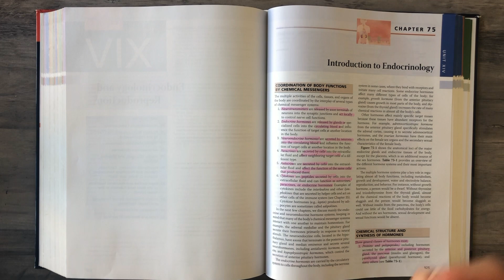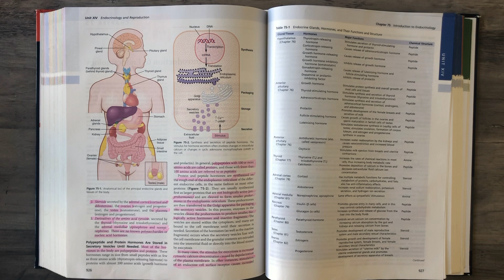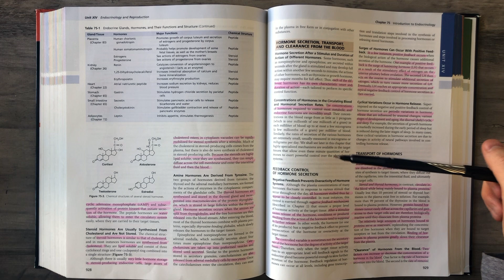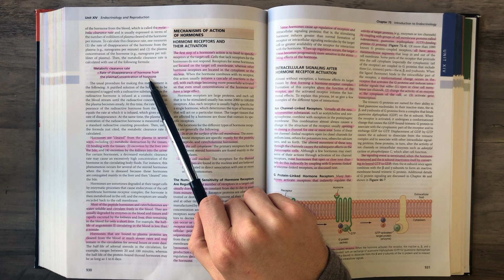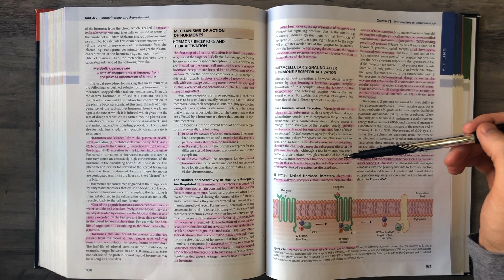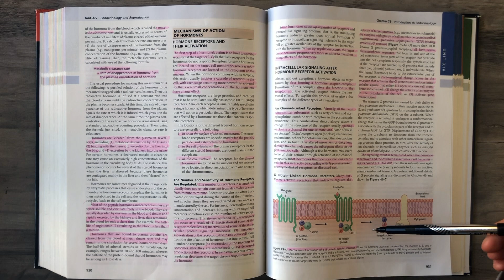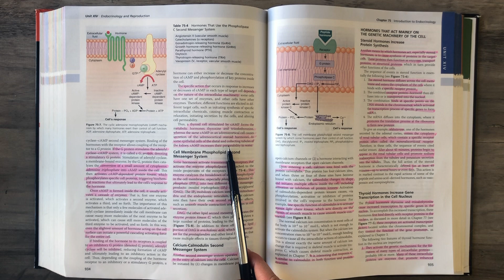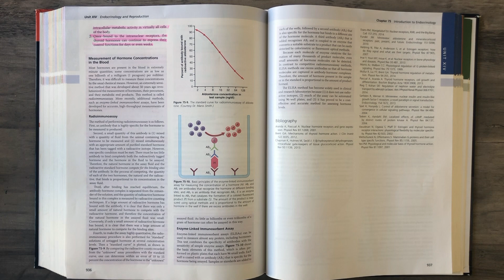Guyton and Hall Medical Physiology (Chapter 75) REVIEW Introduction to Endocrinology || Study This!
Review of the 75th chapter (Ch. 75) of Guyton and Hall's Medical physiology Textbook which covers the Introduction to Endocrinology.

ANSWERS TO QUESTIONS:
1) Cortisol, aldosterone, testosterone, progesterone, Estrogen
2) cAMP, IP3, DAG
3) Proteins/peptides, Steroids, Amines/Derivatives of Tyrosine
4) Chemical messenger secreted from a gland or specialized cell that enters the circulatory system to effect a distal target cell

📚 Textbook Hard copy
📖 Textbook E-Book

NEW EDITION (14th ed)
📚 Textbook Hard copy